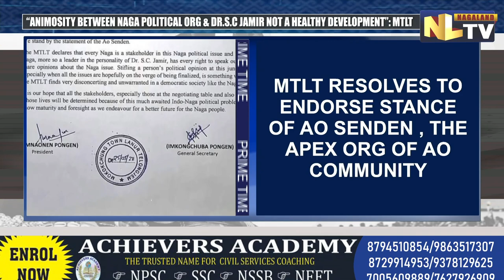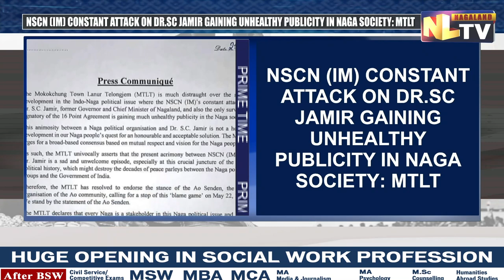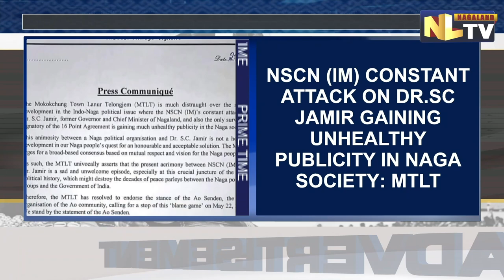“NSCN (IM)’s ATTACK ON SC JAMIR IS UNHEALTHY FOR NAGA SOCIETY” - MTLT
The Mokokchung Town Lanur Telongjem has expressed worries and displeasure over the NSCN (IM)'s constant attacks on former Chief Minister of Nagaland, and lone surviving signatory of the 16 point agreement, Dr. S.C. Jamir over his stand on Naga political issues. The MTLT issued a press release on May 25 where it pointed out how the animosity between the NSCN IM and S.C. Jamir is sadly receiving unhealthy publicity in the society when Nagas are on the quest for an honorable and acceptable solution